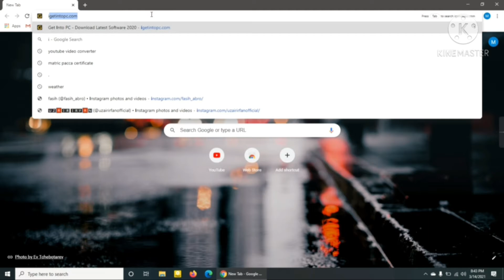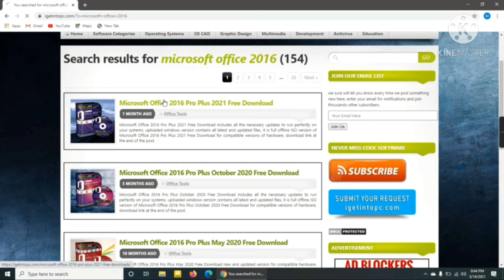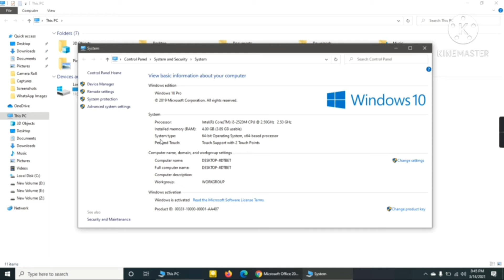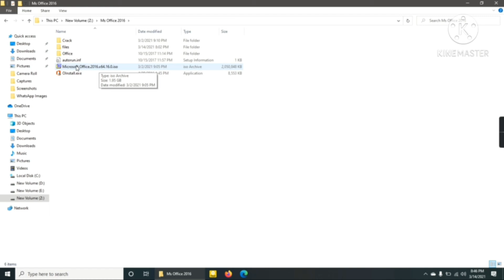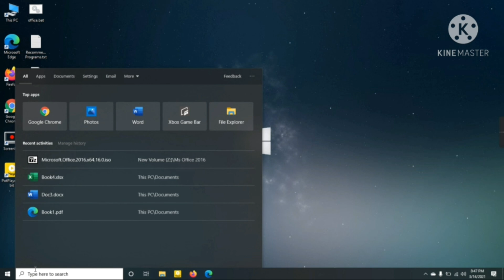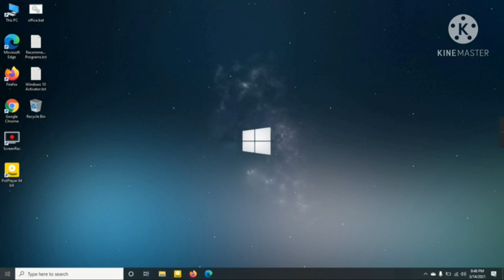How to Download and Install Ms Office 2016 in laptop or Pc.